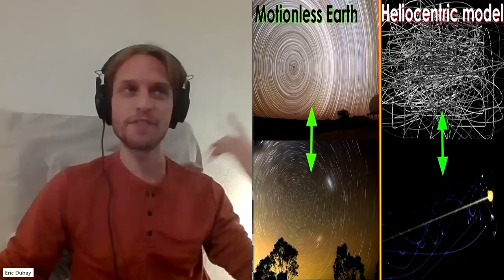Time Dilation for Anti-Aging and Other Globe-Earth Science-Fiction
Discussing flat earth awakening, globe contradictions and inconsistencies, modern physics courses, time as a fourth dimension, formal logic, the philosophy of science, and more with University of California Davis graduate and Electrical Engineer Vahid Ebrahimi